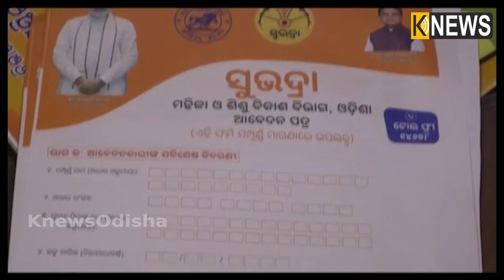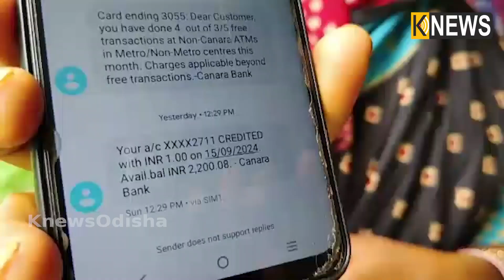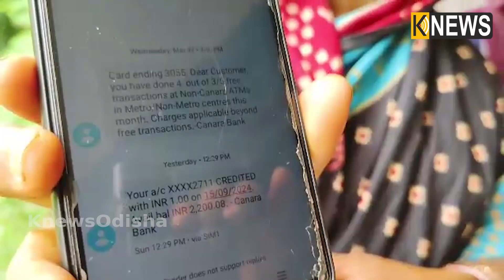‘ସୁଭଦ୍ରା’ କିସ୍ତି ଅପେକ୍ଷାରେ ଥିବା ମହିଳାଙ୍କ ପାଇଁ ଆସିଲା ବଡ଼ ଖବର ||Knews Odisha